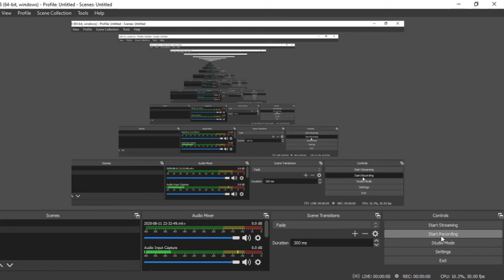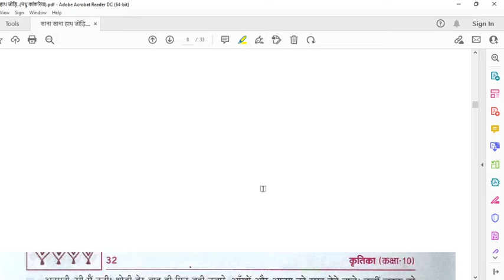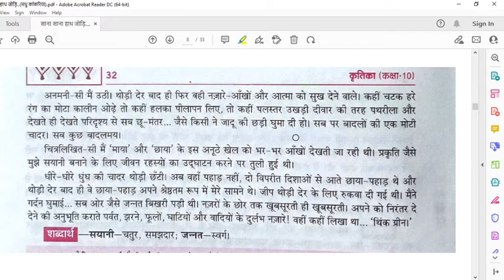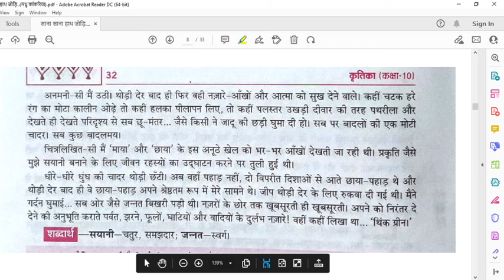कक्षा 10 साना साना हाथ जोड़ी (मधु कांकरिया) PART -3